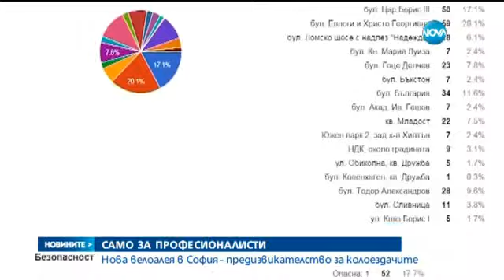Изградиха опасна велоалея на голям столичен булевард - Новините на нова (02.10.2015)